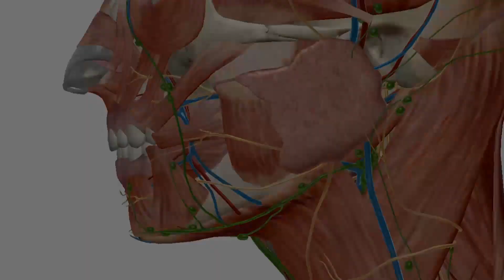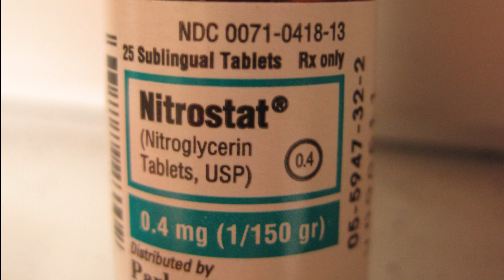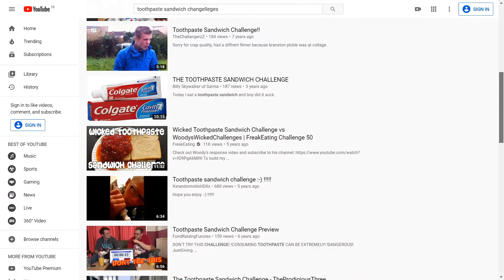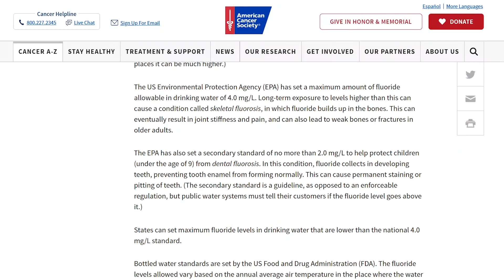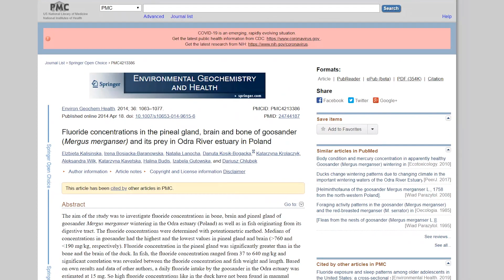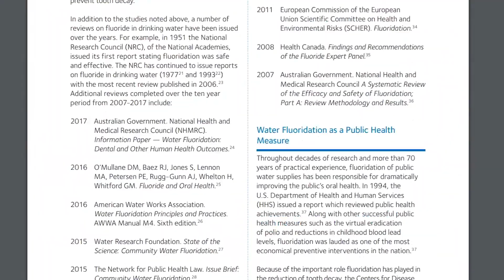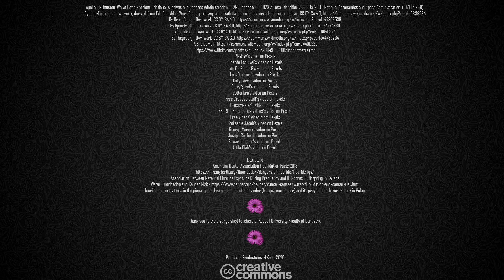Fluoride: Risks, Uses and Side effects - Is Fluoride Harmful for Health?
As those who watched our previous videos know; Tooth decay begins when the outer layer of a tooth loses some of its minerals due to acid produced by bacteria in dental plaque breaking down the sugars that we eat. Fluoride protects teeth by helping to prevent the loss of these minerals and by restoring them with a fluoride containing mineral that is more resistant to acid attacks. Fluorine Also works to hinder bacterial activity necessary for the formation of tooth decay. It is a naturally occurring mineral that can help prevent tooth decay.

Chapters
0:00 Intro
0:10 Preface
0:23 Dental Caries
1:06 Floride Facts
1:24 Fluoride In Toothpaste
2:14 For Children
2:21 Water Fluoridation Basics
3:42 Small Amounts
3:46 Cancer Risk
4:07 Pineal Gland
4:43 Effect Of Fluoride On IQ level
5:37 Results
6:13 Suggestions
7:20 Next Video
7:31 Outro

Literature
American Dental Association Fluoridation Facts 2018
Association Between Maternal Fluoride Exposure During Pregnancy and IQ Scores in Offspring in Canada
Fluoride concentrations in the pineal gland, brain and bone of goosander (Mergus merganser) and its prey in Odra River estuary in Poland

Visual Sources
Apollo 13: Houston, We've Got a Problem - National Archives and Records Administration   - ARC Identifier 1155023 / Local Identifier 255-HQa-200 - National Aeronautics and Space Administration. (10/01/1958).

Thank you to the distinguished teachers of Kocaeli University Faculty of Dentistry.

Proteales Productions - M.Kuru - 2020